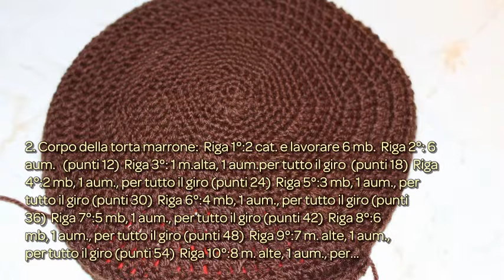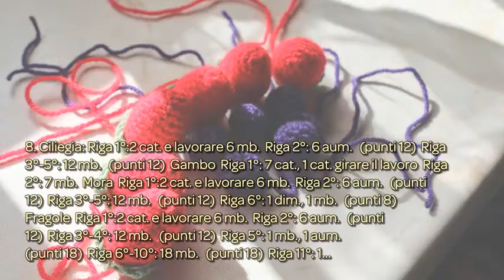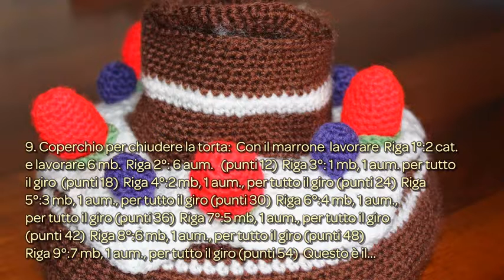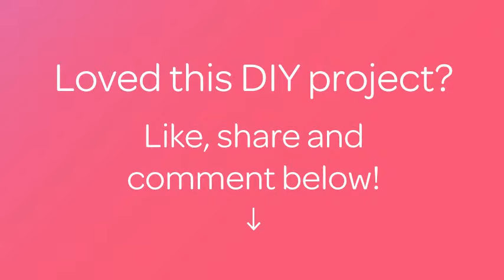Crea una Torta al Cioccolato all'Uncinetto - Fai da Te Creazioni - Guidecentral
Informazioni su questo Fai da Te:
- Titolo: Crea una Torta al Cioccolato all'Uncinetto

Occorrente:
- Lana di vari colori
- Uncinetto N.3
- Ago e filo
- Forbici
- Interno di cuscini
- Cartone
- Forcina per capelli come segnapunti